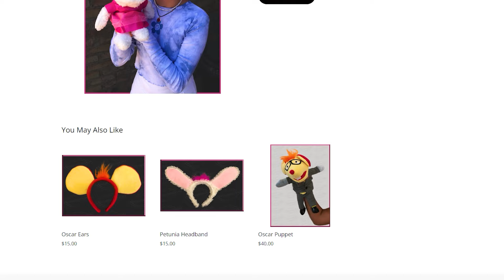What is total number of Darci Lynne Puppets | Darci Lynne Puppets Name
In this video, I’ll show you What is total number of Darci Lynne Puppets | Darci Lynne Puppets Name

00:00 Intro
02:20 Petunia
02:30 Oscar
02:47 Edna Doorknocker
03:04 Katie
03:26 Evan
03:39 Darci Lynne Puppet Shop